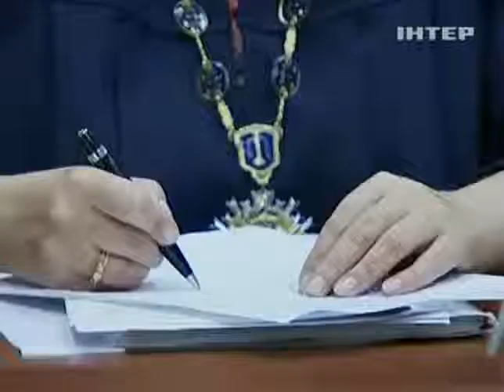КСУ разрешил занимать должность судьи пожизненно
КСУ разрешил занимать должность судьи пожизненно - Подробности - Интер - 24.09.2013

SIC allowed to be a judge for life - Details - inter - 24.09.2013